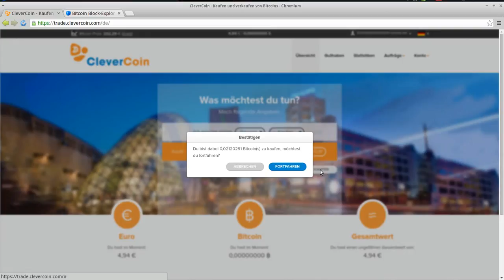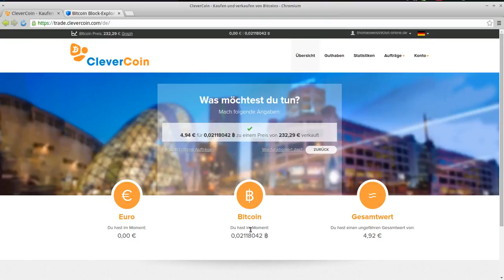Einfach und schnell Bitcoin kaufen auf CleverCoincom